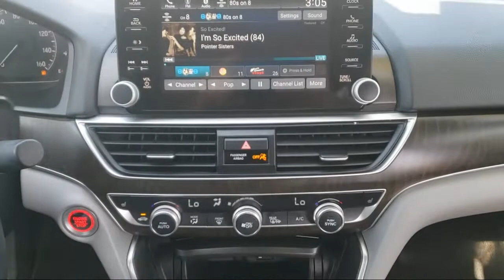2019 Honda Accord EX-L Sedan Pittsburg Concord Walnut Creek Vallejo Fairfield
2019 Honda Accord EX-L Sedan Stock Number: 97873A Vin:1HGCV1F52KA098096.

Winter Honda
3850 Century Ct